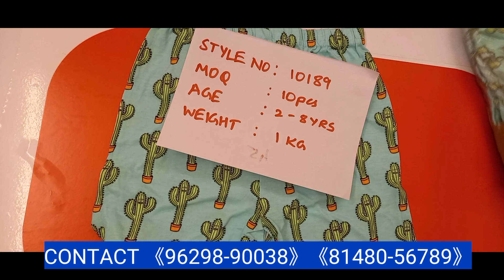March 4 Branded Export Surplus Kidswear Wholesale in tirupur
Export Surplus Kids wear in Tirupur
exporttirupur wholesale markettirupur khaderpet wholesale market export import businesseholesale market explore in Malayalam wholesale market explore vlogs and travels in English and hindi wholesale market explore jn hindi tirupur wholesale market explore travel to tirupur travel with wholesale market exporttiruppurkian vlogswholesale video wholesale market expert kiantextile wholesale